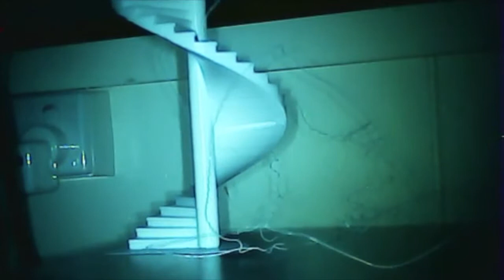3D Print EPIC FAIL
Where a 10 ½ hr print fails.
Last 15 mins @ 8x